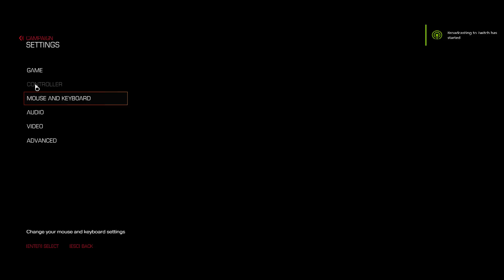DOOM playthrough part 4 | Powered by GeForce GTX 970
I found most of the secrets on this level.